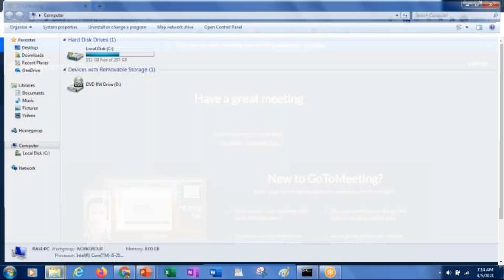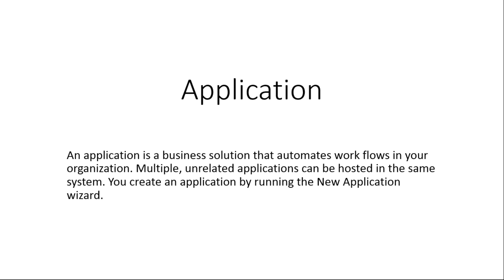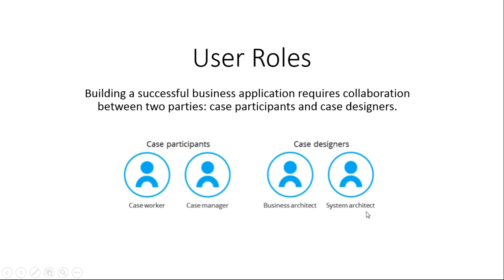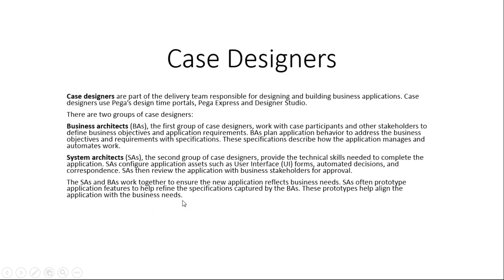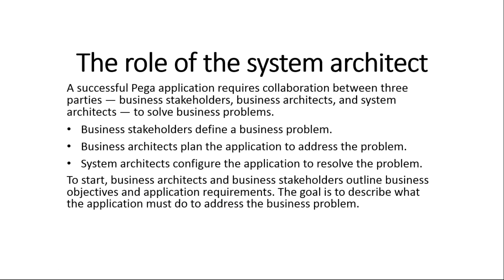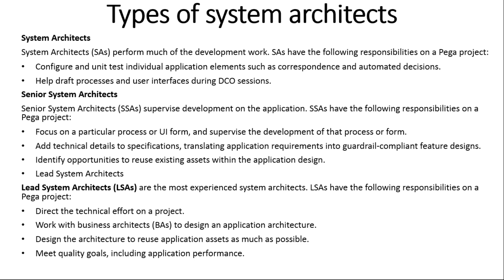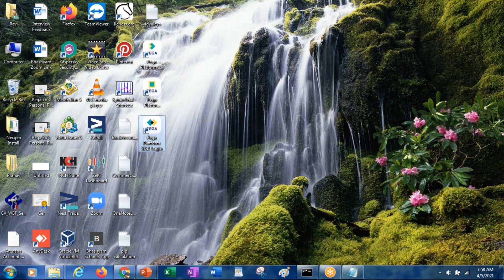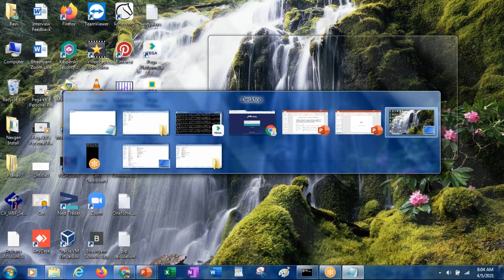Class 2-Pega 8.5 - User Roles, Application, Participants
User Roles in PEGA, Participants in PEGA,  Application Rule, Start the PEGA Env, etc.,

Complete PEGA COURSE YOU CAN LEARN FOR FREE IN THIS YOUTUBE
CHANNEL, DAILY 1 VIDEO WILL BE Uploaded
PEGA 8.5 Training
PEGA Demo,
Pega Training for experienced candidates to learn latest features,
Pega, PRPC, BPM, Pega Portal ,BPM Tool,
Pega Tutorial for beginners,
Pega Training videos,
Pega Training for beginners,
Pega Tutorial videos,
pega 8.5 tutorial,
Learn Pega from scratch,
Learn Pega step by step,